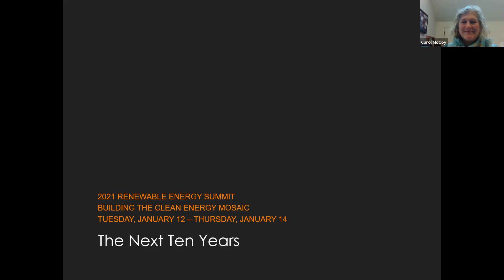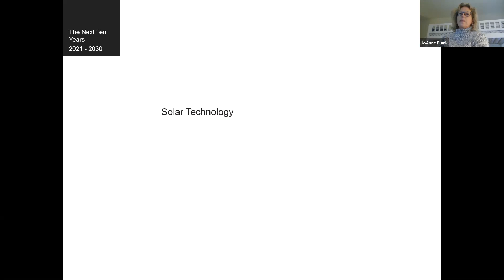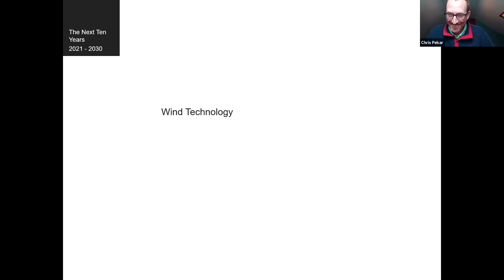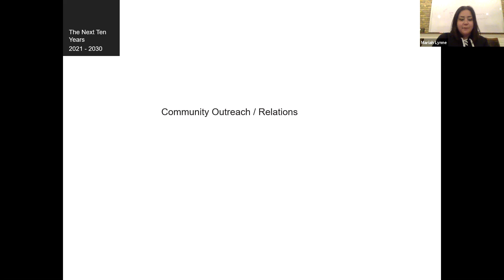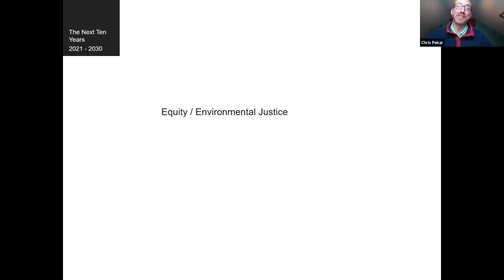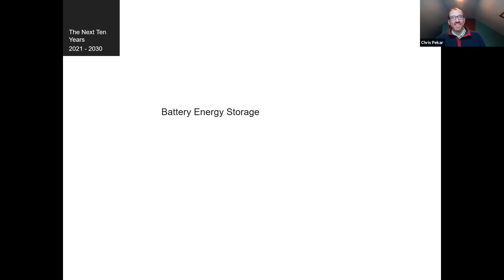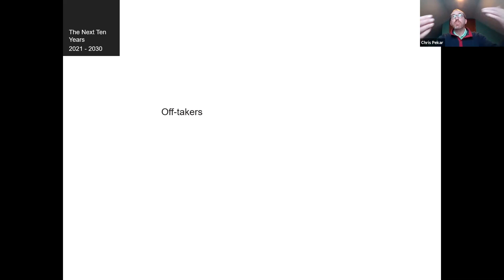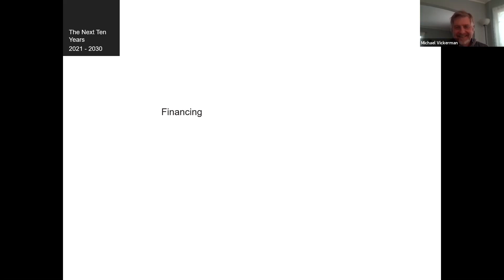Wednesday Industry Conversation - The Next Ten Years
2021 Renewable Energy Summit